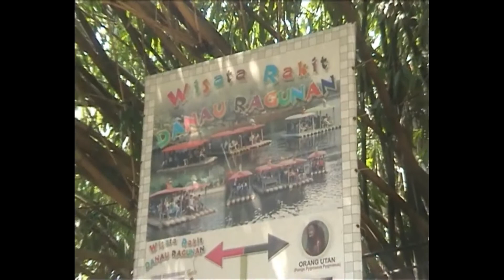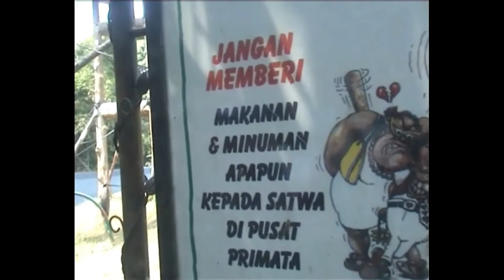Adwa ke Ragunan bareng Filza n Daffa 2012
dokumentasi Adwa, Filza n Daffa kecil.